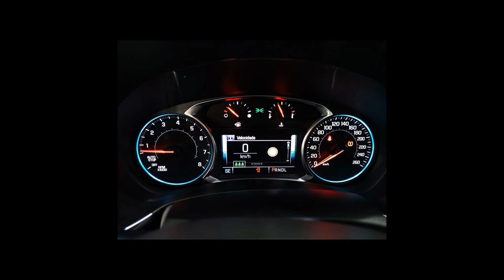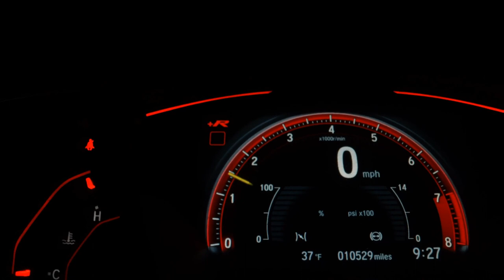CHEVROLET EQUINOX - 2019 - São José do Rio Preto/SP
Dados do Veículo
Veículo: CHEVROLET / EQUINOX 2.0 16V TURBO PREMIER AWD
Ano: 2019/2019
Combustível: GASOLINA
Portas: 4 PORTAS
Câmbio: Automático
Cor: CINZA
KM: 57.057

✅ Air Bag
✅ Alarme
✅ Ar Condicionado
✅ Ar Quente
✅ Desembaçador Traseiro
✅ Direção Hidráulica
✅ Encosto de Cabeça Traseiro
✅ Freio ABS
✅ Retrovisores Elétricos
✅ Teto Solar
✅ Travas Elétricas
✅ Vidros Elétricos
✅ Limpador Traseiro
✅ Kit Multimídia
✅ Trio Elétrico
✅ Farol de Neblina
✅ Entrada USB